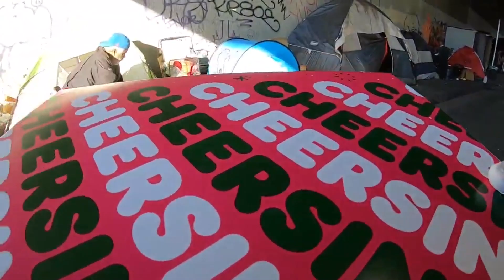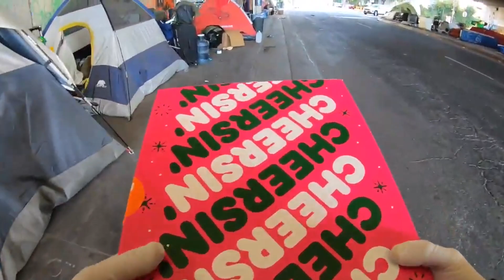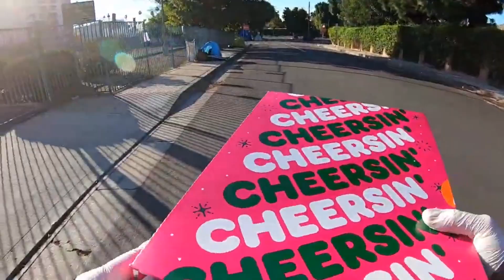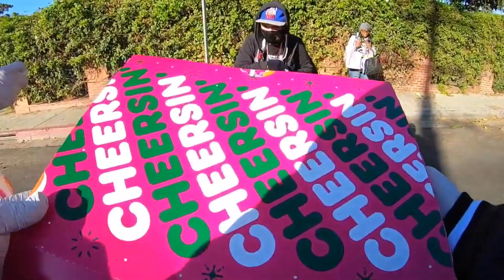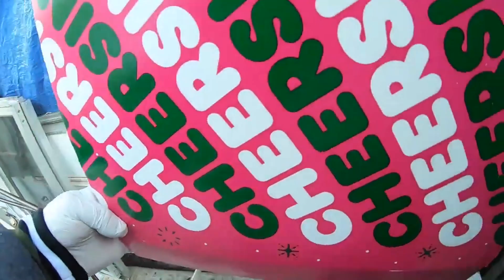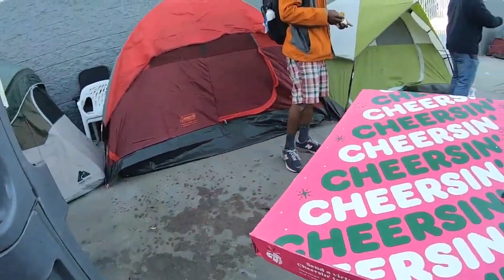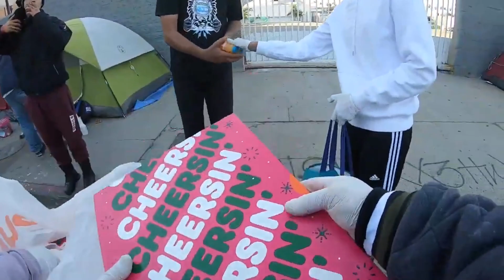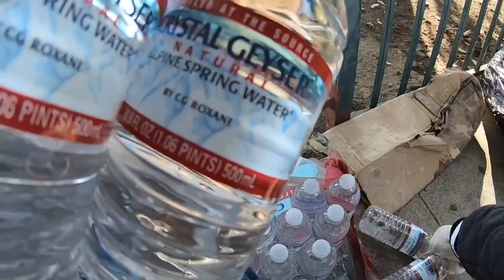HELPING THE HOMELESS COMMUNITY IN NEED.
Hope you enjoyed this video and thank you for your support.